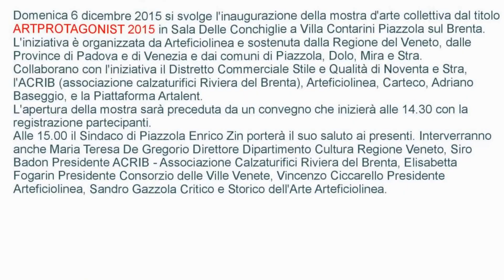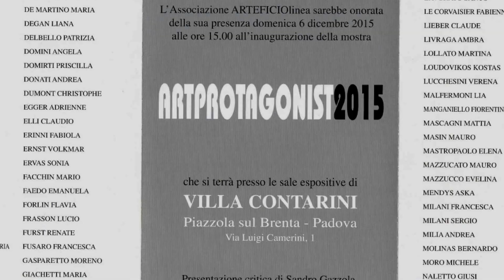ARTPROTAGONIST 2015 VILLA CONTARINI, presente Remo Tesolin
Presente il pittore
REMO TESOLIN D'ANNONE

PADOVA OGGI
ARTPROTAGONIST 2015
VILLA CONTARINI
Piazzale sul Brenta - Padova
Dal 6 dicembre 2015 al 15 gennaio 2016
PREMIO INTERNAZIONALE D'ARTE CONTEMPORANEA

Domenica 6 dicembre si svolge l'inaugurazione della mostra d'arte collettiva dal titolo ArtProtagonist 2015 in Sala Delle Conchiglie a Villa Contarini Piazzola sul Brenta. L'iniziativa è organizzata da Arteficio e sostenuta dalla Regione del Veneto, dalle Province di Padova e di Venezia e dai comuni di Piazzola, Dolo, Mira e Stra. Collaborano all'iniziativa il Distretto Commerciale Stile e Qualità di Noventa e Stra, l'ACRIB (associazione calzaturifici Riviera del Brenta), Arteficio, Carteco, Adriano Baseggio, e la Piattaforma Artalent.
L'apertura della mostra sarà preceduta da un convegno che inizierà alle 14.30 con la registrazione partecipanti. Alle 15.00 il Sindaco di Piazzola Enrico Zin porterà il suo saluto ai presenti. Interverranno anche Maria Teresa De Gregorio Direttore Dipartimento Cultura Regione Veneto, Siro Badon Presidente ACRIB - Associazione Calzaturifici Riviera del Brenta, Elisabetta Fogarin Presidente Consorzio delle Ville Venete, Vincenzo Ciccarello Presidente Arteficiolinea, Sandro Gazzola Critico e Storico dell'Arte Arteficiolinea.
Conduce l'incontro la giornalista Federica Favaro.
Service di sala l'istituto professionale di Stato "Cesare Musatti" di Dolo.